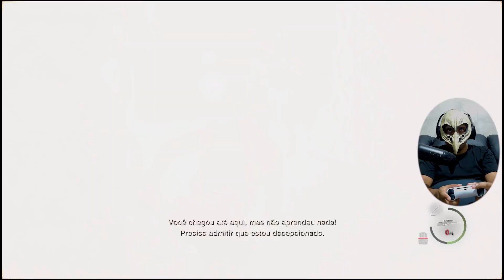RE4 REMAKE (PS5) INTENSO #27 - Capítulo 14 Pt03 - Saddler Seguestra Ashley, Boss Jack Krauser.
Resident Evil 4 é um remake do Resident Evil 4 original de 2005. Reimaginado para 2023 para trazer horror de sobrevivência de última geração. Resident Evil 4 preserva a essência do jogo original enquanto apresenta jogabilidade modernizada, enredo reimaginado e gráficos vívidamente detalhados para fazer deste o mais recente jogo de horror de sobrevivência, onde a vida e a morte, o terror e a catarse se cruzam.

HISTÓRIA
Seis anos se passaram desde o desastre biológico em Raccoon City. Leon S. Kennedy, um dos sobreviventes do incidente, foi recrutado como agente respondendo diretamente ao presidente dos Estados Unidos. Com a experiência de várias missões em suas costas, Leon é enviado para resgatar a filha sequestrada do presidente. Ele a rastreia até uma vila europeia isolada, onde há algo terrivelmente errado com os aldeões. E a cortina se abre nessa história de um ousado resgate e horror de sobrevivência extenuante.